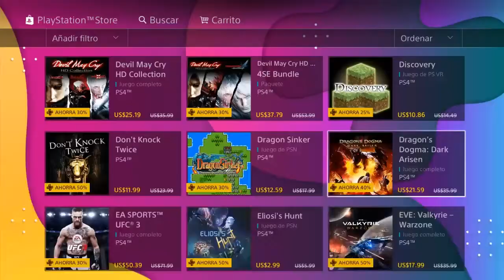Que estafa!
Hablo de la diferencia de precios en PlayStation hoy día .